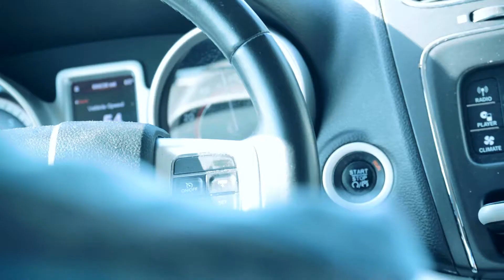Myrtle Beach, South Carolina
Men's get away to myrtle Beach South Carolina..Having fun with my in laws. South Carolina is a great place to vacate at...